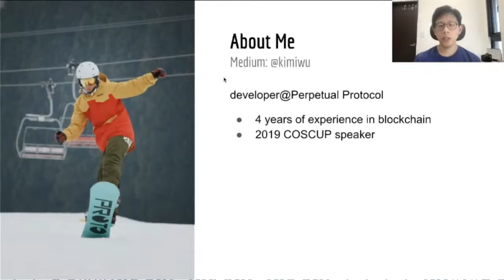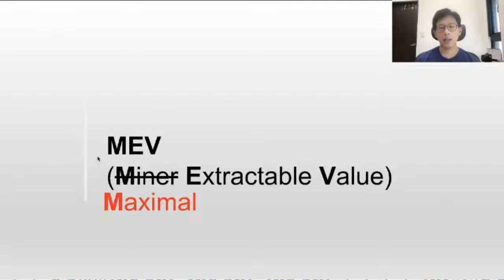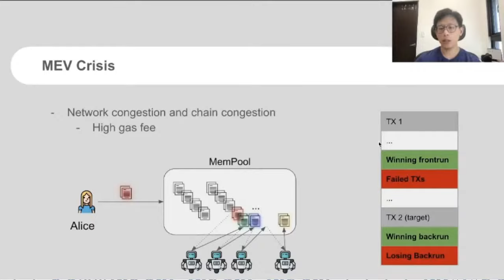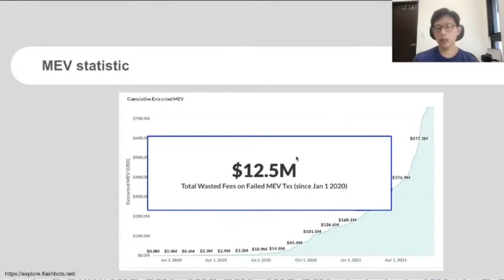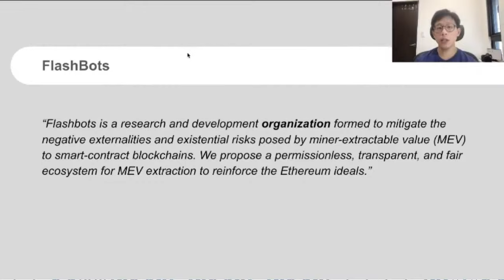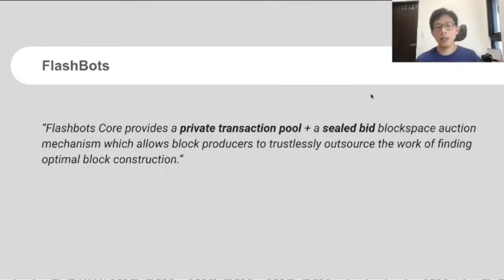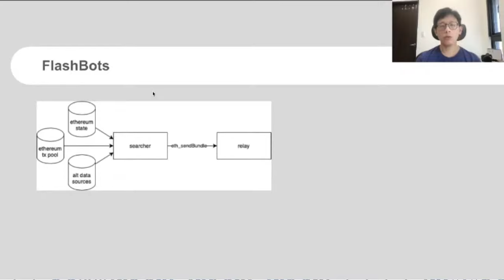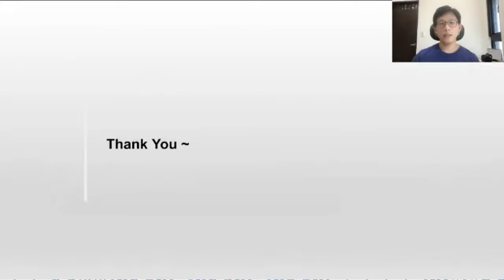MEV & flashbot | COSCUP x RubyConfTW 2021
- what is MEV(Miner Extractable Value)
- what is the impact to Ethereum ecosystem
- what is flashbot and how it solves this problem